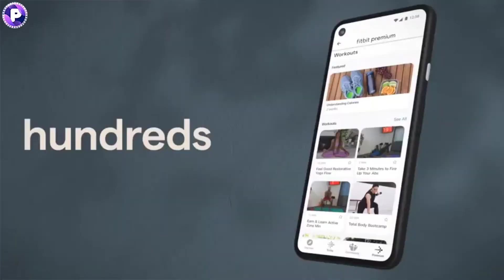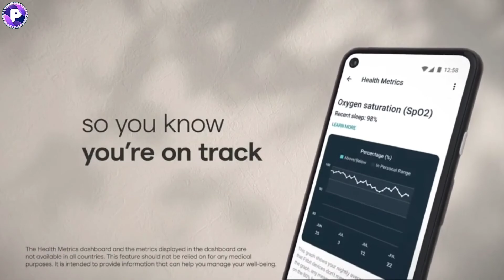Fitbit Charge 5 Official Introduction